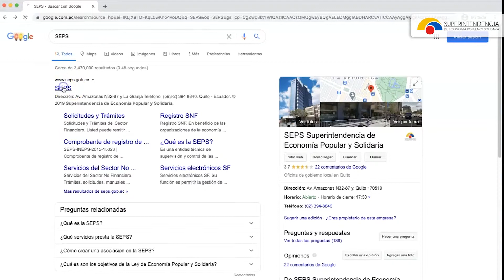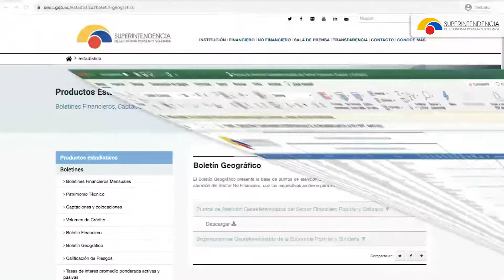Productos interactivos que muestran la evolución del sector de la EPS